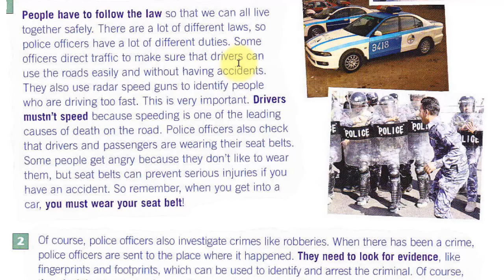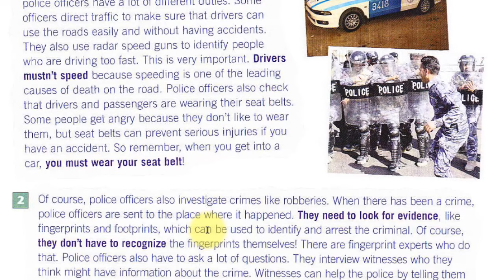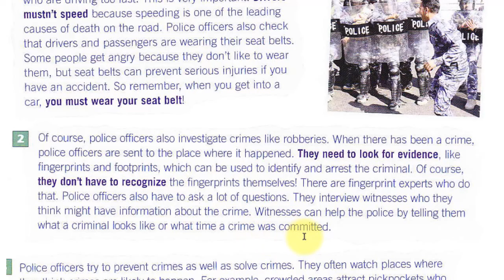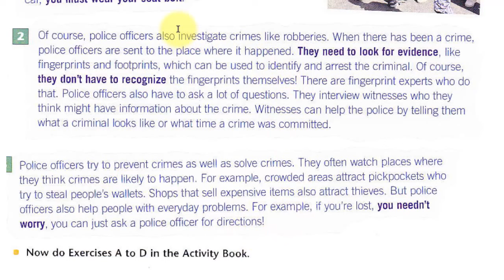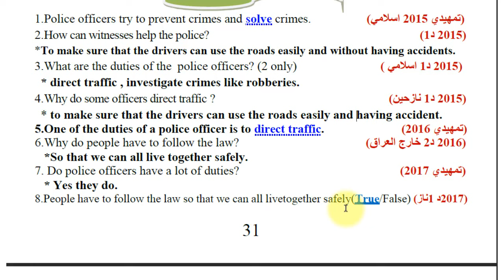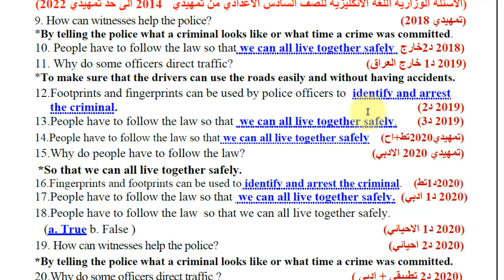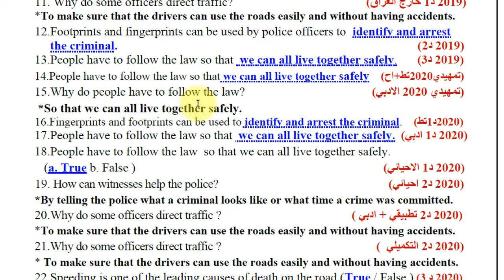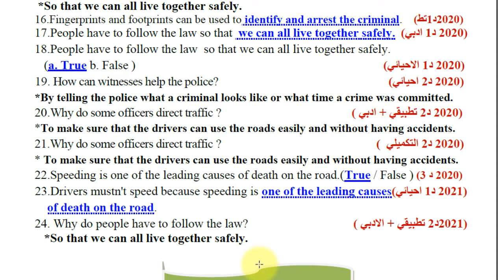شرح قطعة واجبات ضباط الشرطة وحل الاسئلة الوزارية الخاصة بها _ انكليزي سادس اعدادي